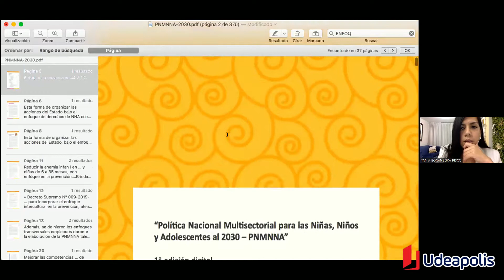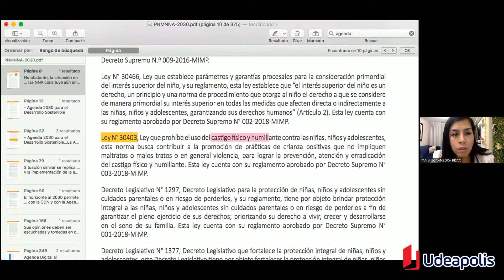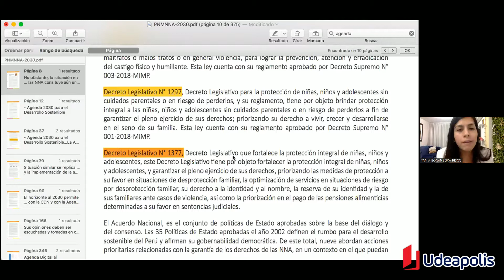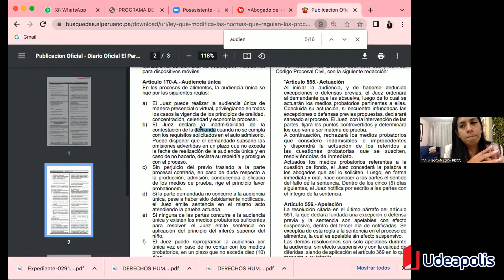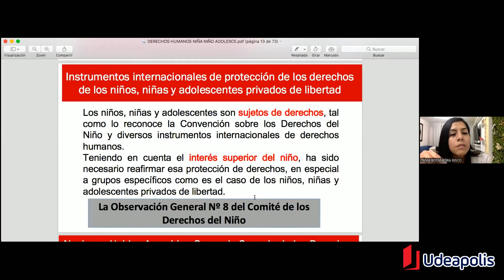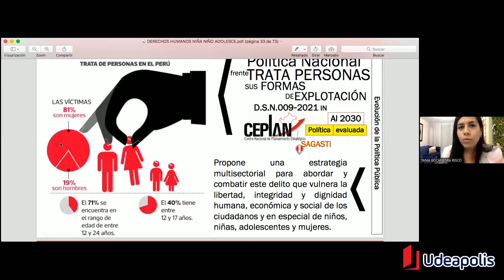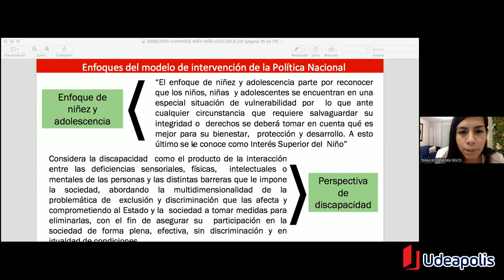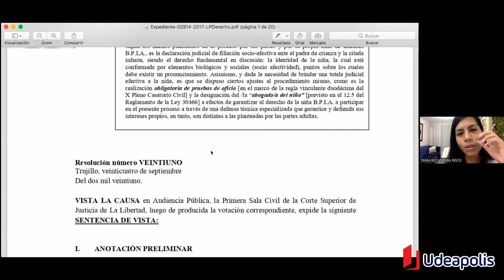Protección de los Niños, Niñas y Adolescentes | Tania Carolina Bocanegra Risco